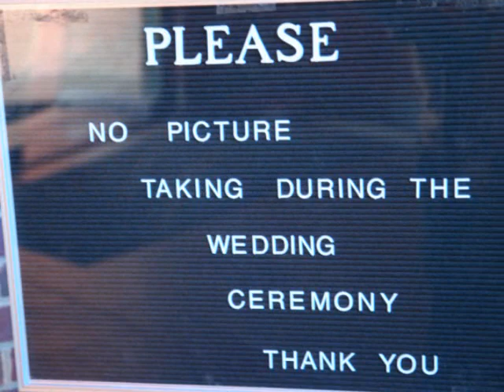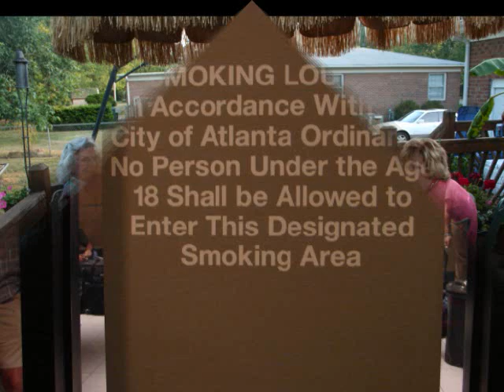Honky Tonkin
Cousin steals Brides groom at Wedding..